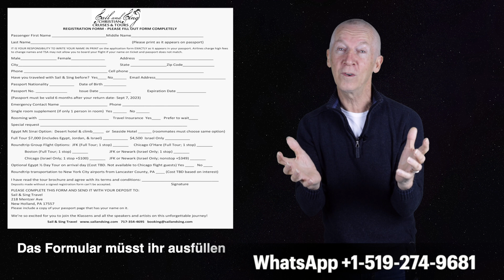Enlodung No Israel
Wenn du möchtest unsere plattdeutsche Video Arbeit unterstützen, dann klick an diesem